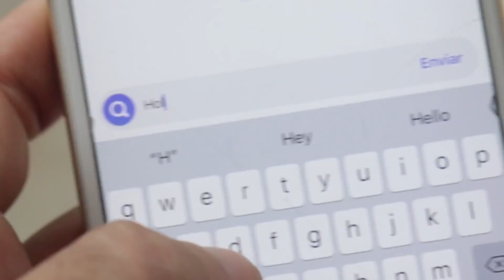Cómo invitar a salir a una mujer (¡MIS 5 CONSEJOS!)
NUEVO LIBRO GRATIS:
- secretos para que una mujer te desee

Como siempre, es un honor tenerte en la comunidad.